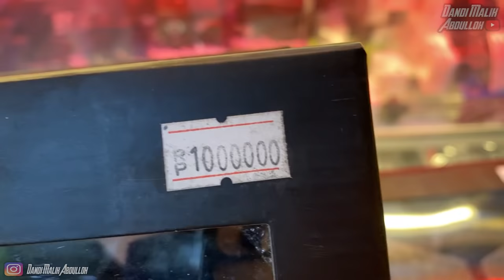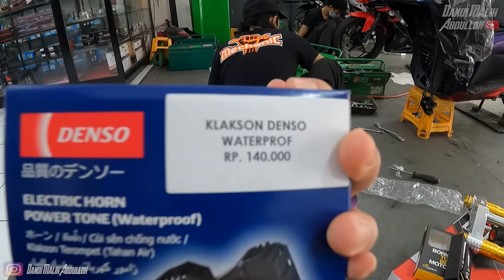Project Modif Kaki kaki - Ganti Ohlins, USD, Knalpot, Ban, Barend, dll | Aerox 155